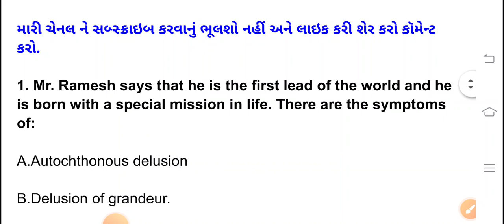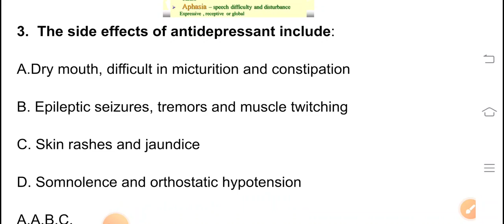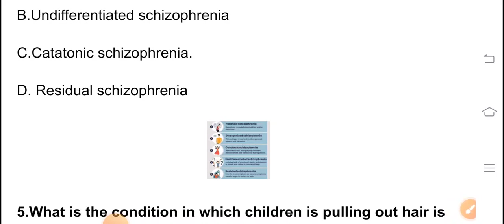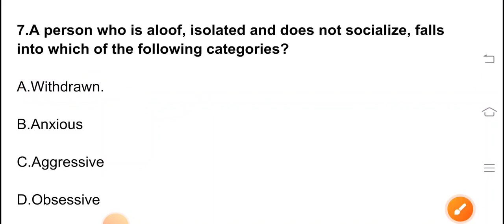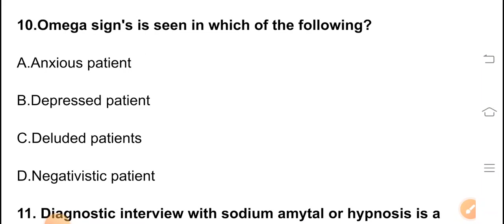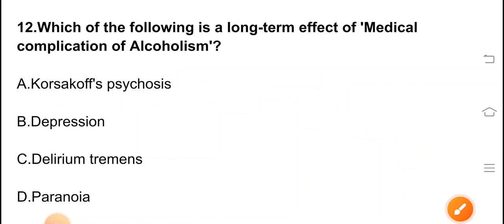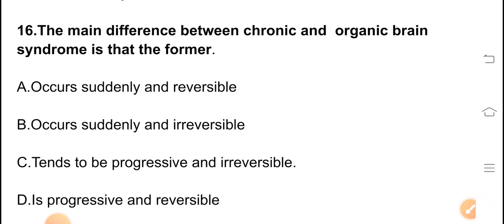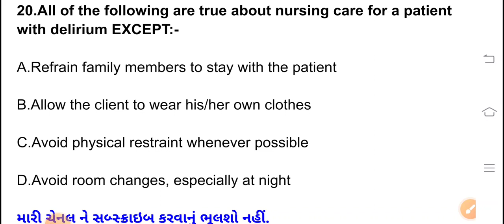Mental Health Nursing MCQs Part :- 02 | Psychiatry Important MCQ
# mental health nursing mcq  # NORCET # staff nurse exam preparation

I will cover the mental health nursing most important mcq

query :-

NURSING EXAM
Psychiatry MCQs
Psychiatry Question session
AIIMS NORCET CRACK
AIIMS NORCET EXAM BEST MCQS
AIIMS NORCET CRASH COURSE
HOW TO SOLVE MENTA HEALTH MCQ
STAFF NURSE EXAM PREPARATION
 UP CHO EXAM, MP CHO EXAM
RAJASTHAN CHO EXAM PREPARATION
mental health nursing mcqs with answers
mental health nursing mcq
psychiatric nursing online classes
psychiatric nursing utkarsh classes
psychiatric nursing jinc
ikdrc staff nurse exam preparation
ikdrc most important mcq

nursing exam
psychiatric nursing mcq
ikdrc exam preparation
ikdrc staff nursemcq
#@health Buzz